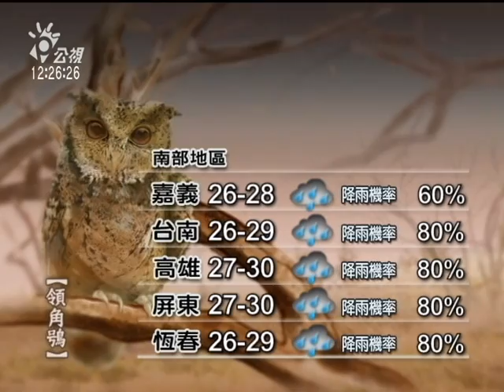20111015-公視中晝新聞-氣象預報